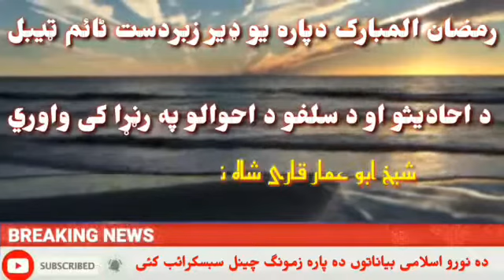Ramadan da para Timetable ||Pashto Islamic Bayanat